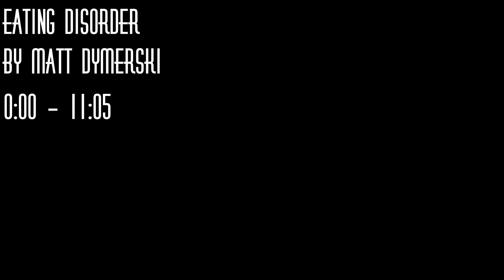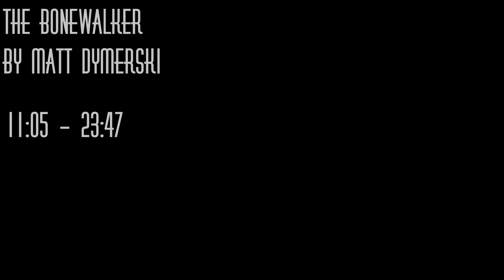My Hospital is HIDING Something HORRIFYING Pt. 1 - NoSleep Horror Stories w/ Rain Sounds | Mr. Davis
Author Links:
Matt Dymerski: